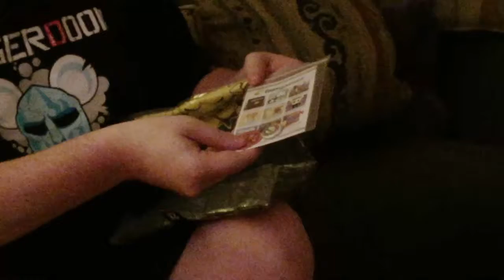Nuclear Throne T-Shirt From Fangamer Arrives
I had a discount coupon that expired in May (use it or lose it) so I checked out the bargain bin on Fangamer and found myself a nice Nuclear Throne t-shirt. Thanks Fangamer!